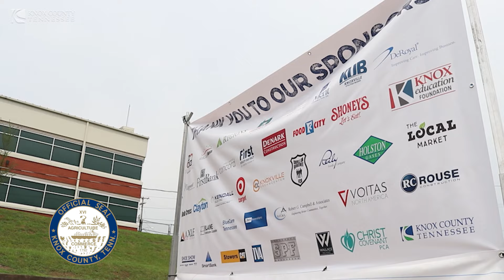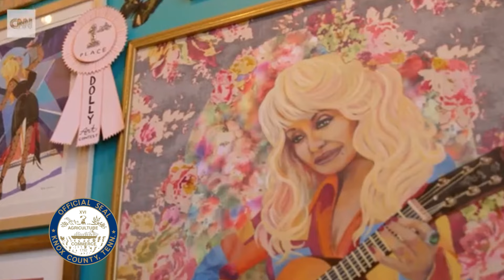Knox County Mayor Glenn Jacob's Weekly Update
TRANSCRIPT:

“It’s Friday. Time for another weekly update. Yesterday was election day. Congratulations to those who won their races. And thank you to everyone who threw their hat in the ring. Politics is more contentious than ever, and it takes a lot of courage to put your name on the ballot. It’s also a lot of work. So, whether we agree or disagree on policy, I respect the fact that folks are willing to run. Also, thank you to the voters who made their voices heard. We appreciate you taking part in the process.

With over 2,500 school supply bags passed out, last Friday was our biggest School Mania yet. A big thank you to everyone who made this event possible. Also, thank you to the many churches who distributed school supplies last Saturday. All in all, last weekend, about 6,500 bags of school supplies were distributed to Knox County families which is amazing, but only happens because of the efforts to many great folks and organizations.

A big shout out to Visit Knoxville for the bang-up job they’re doing with things like the return of the Visit Knoxville Open and the CrossFit 2024 North America East Semifinal by Syndicate Crown, and then followed by the 2024 U.S. Olympic Team Trials in Diving. Also, the Welcome Center construction at the Sunsphere is well underway. Oh, and Knoxville was even included in the inaugural CNN Travel’s “2024 America’s Best Towns to Visit!”

Finally, congratulations to this month’s employees of the month, Heath Cook from the Health Department and Robin Johnson from the Library. Until next Friday, I hope everyone has a great week.”